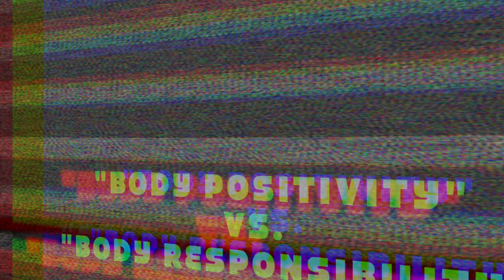Ioana Chira & Kamilla Siemko Talk Body Positivity vs Body Responsibility (Part 1)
Part.1 of this 'Hendrix Honesty Hr- Let's Talk Body Positivity' series with @ioana_fit and @xkamilla. We take a deep dive into the lives and  voices behind the photos,  likes and followers, and delve from topics ranging from the experiences of being a social media influencer, to fashion, health and fitness, relationships, trolls and mental health.

CREATED AND EDITED BY: FeelingHendrix

SOCIAL & CULTURAL ISSUES
MENTAL HEALTH
RELATIONSHIPS
JOKES
HUMOR
COMEDY
DEBATES
BANTER
DISCUSSIONS